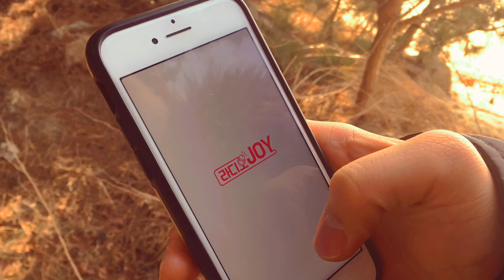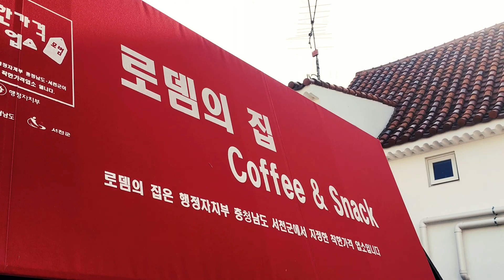미디어캠프 수상작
제작부문 우수상(김태원) - 늘 주님과 함께하는 방법 CTS

제작부문 최우수상(이승희) - 삼일절 특별기획

지난 2월 CTS 전사 임직원이 함께한 미디어캠프 수상작입니다.
스마트폰으로만 촬영/편집한 작품이며, CTS는 앞으로도 1인 미디어 시대를 선도하는 복음전파의 사명을 다하겠습니다.